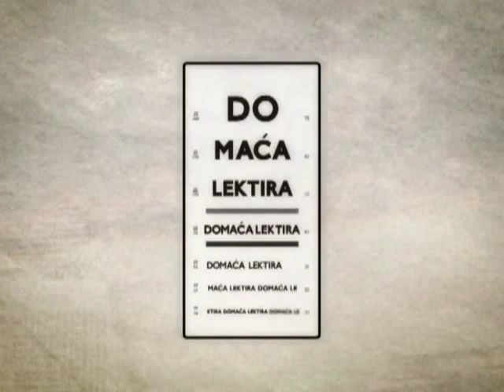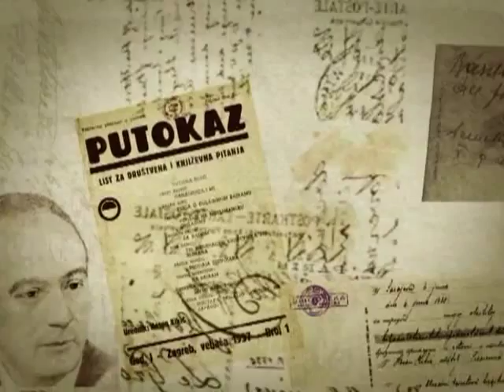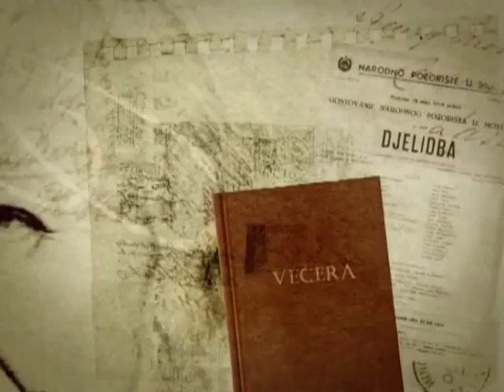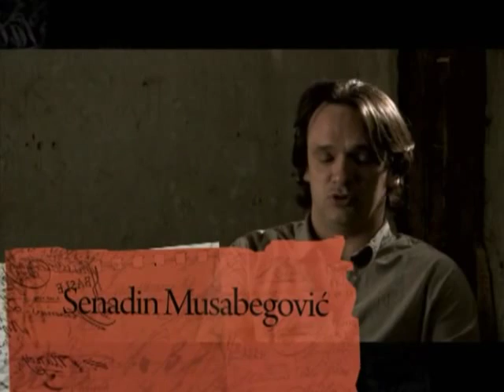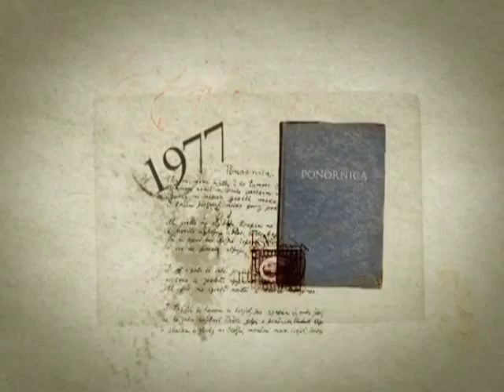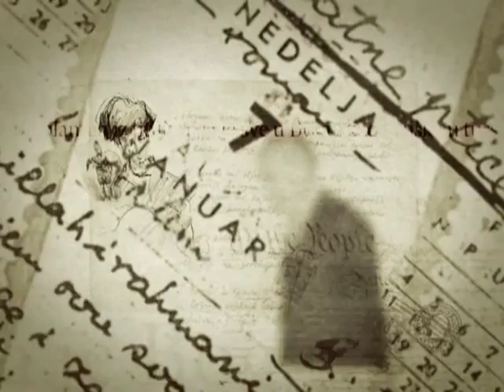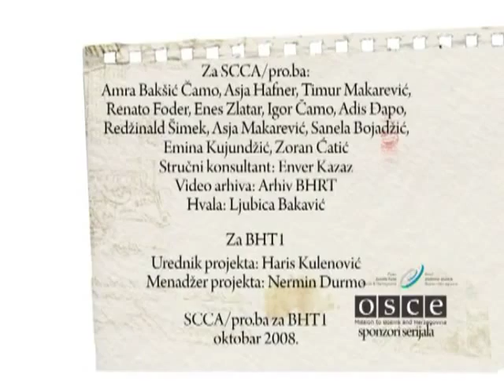Domaća lektira: Ponornica (Skender Kulenović)